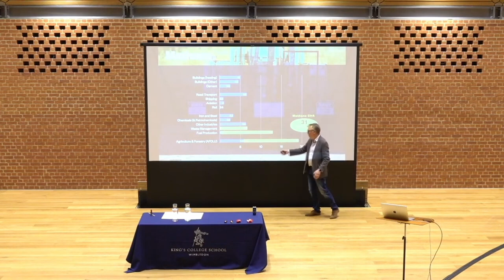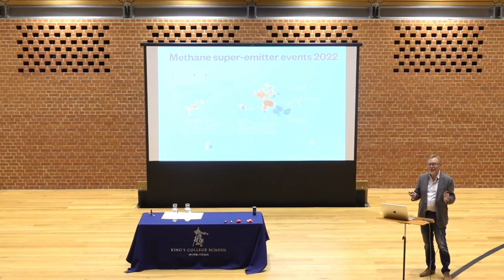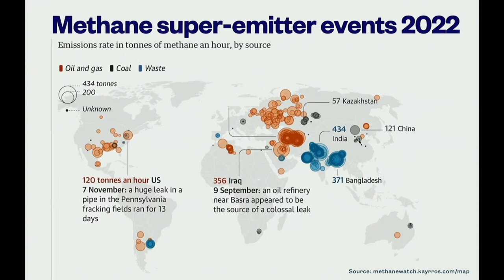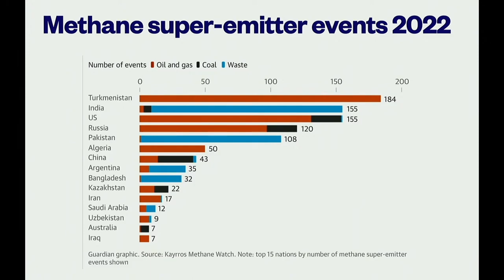KCS Enlightening Minds Lecture. How to Get to Net Zero. Mark Melford. Ch4: The Story of Methane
Methane emissions from fuel production are one of the most significant contributors to global warming, but should be straightforward to fix.  At the December '23 COP28 meeting in Dubai, a group of 30 of the world's biggest oil producing nations and firms unexpectedly announced a pledge to reduce these emissions by 80-90% by 2030.  Sounds amazing, no?      As ever, there's more going on than meets the eye.  Listen to the remarkable story of how an ESA satellite, infrared cameras,  a live webfeed, and embarrassing coverage in prominent newspapers stung a complacent industry into surprisingly fast action.